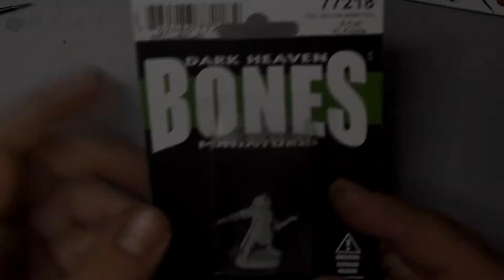Woody Stumpwimple, Halfling Ranger Ultimate Tutorial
DragonPainter Woody Stumpwimple, Halfling Ranger  Ultimate level miniature painting tutorial, by Jimi Black.

Learn the skills required to paint your Woody Stumpwimple, Halfling Ranger Reaper Bones Miniature to Ultimate standard. Jimi takes us through a plethora of techniques.

for the Woody Stumpwimple, Halfling Ranger Ultimate level paint kit to follow along with this tutorial.

Dragon painter offers three levels of paint kit:

Core, for beginners
Tabletop for those who want their mini to be the envy of their opponents!
Ultimate, for a display quality mini